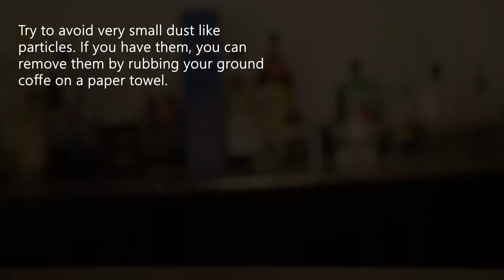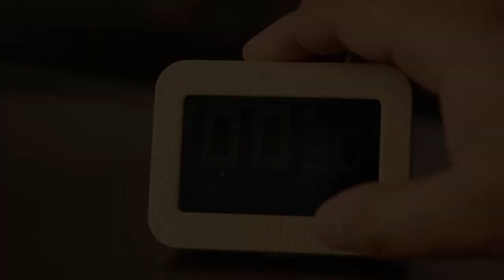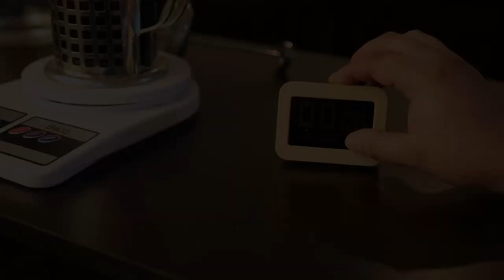The French Press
Coffee classics.

The French Press coffee maker is one of the most classic ways for brewing good and complex coffee, this video is an useful and relaxing basic short manual about how to use a French Press.

Gimme Five de Twin Musicom cuenta con una licencia Creative Commons Atribución 4.0.